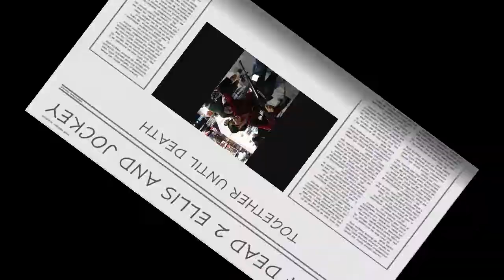Left 4 Dead 2 Versus 2019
A jockey kills Ellis from a building.
Este es un mapa de ampliacion 2019 en versus.